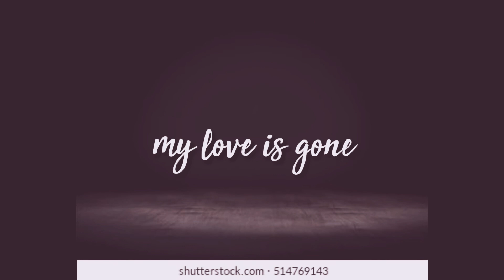Imy Love is gone what's app status